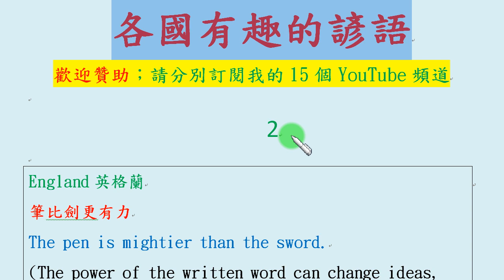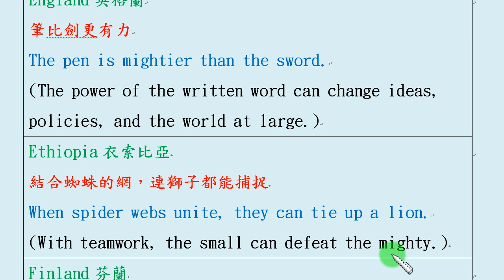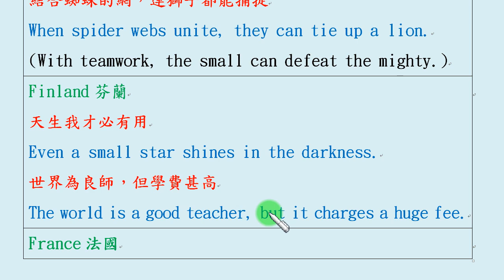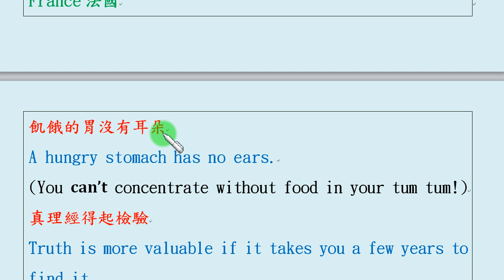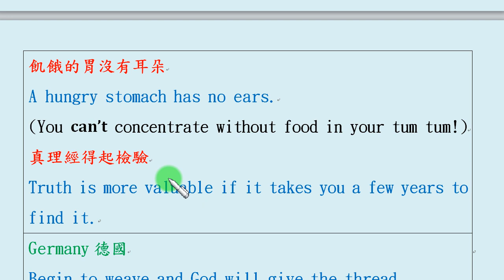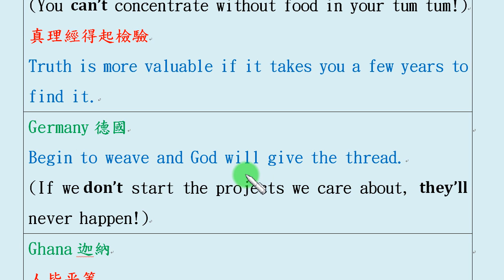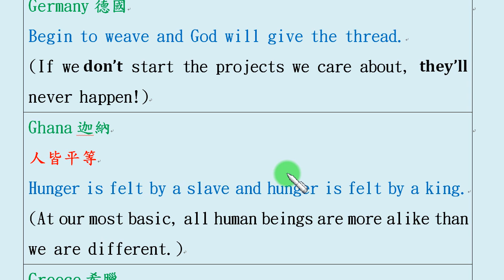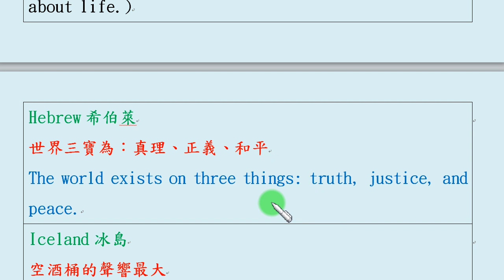各國的智慧諺語 (2)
英文教學類：
綜合性：

15. 「簡易英文表達秘笈：劉培元的英文寶庫」